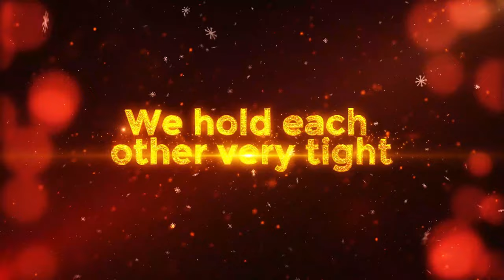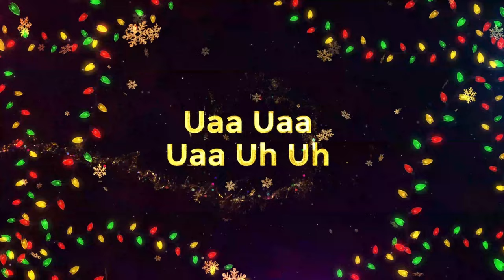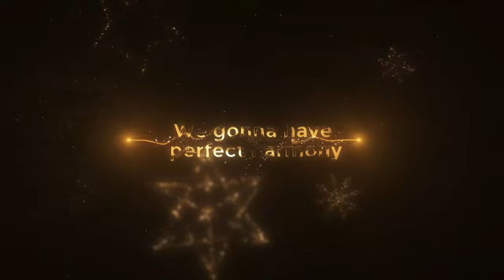DJ CHART feat. STERLiNG - Rock & Roll Xmas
Artist: DJ CHART feat. STERLiNG
Song:  Rock & Roll Xmas
Lyrics: Patrick Doba
Vocalists: Hardy D. Hardegger & Patrick Doba

I. H. Music Productions, St. Gallen - Switzerland